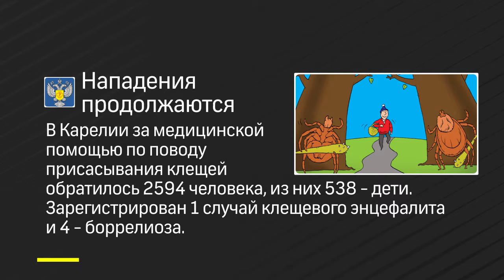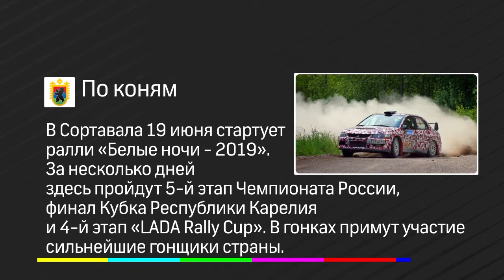"Коротко" 18. 06. 2019 г.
Полмиллиона  рублей потратят в Петрозаводске на мусорные контейнеры, 1 человек в Карелии заразился от клеща энцефалитом, а в Сортавале стартуют гонки "Белые ночи". Об этом и не только - коротко.